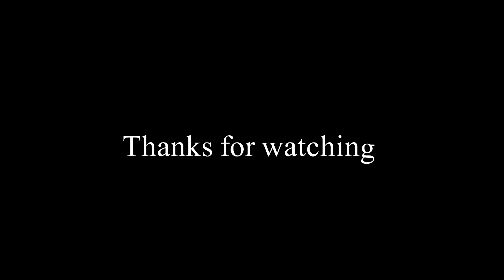Simple trouser design 2022 | plates trouser ideas | lawn trendy trouser design for summer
trouser design
lawn trouser design